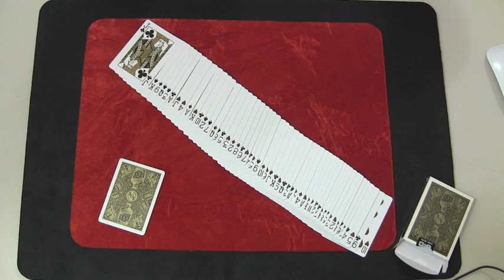Truco de magia - Memoriza la baraja. #141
Me ves capaz de memorizar la baraja entera? Observa el vídeo y opina.

MagicUrzay